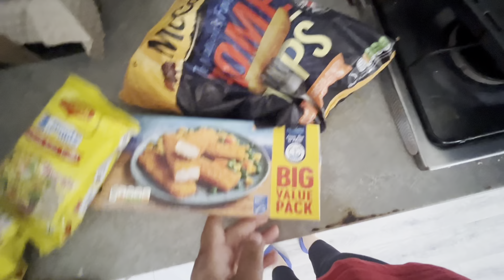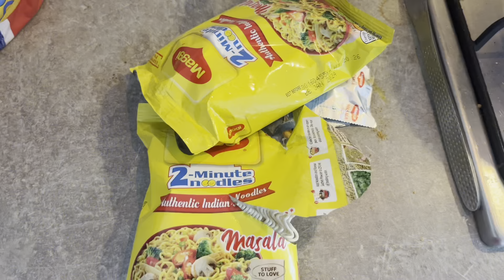We Are Moving To Our New House 🏡 Alhamdulliah || Indian mom in UK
Hi everyone sharing my experience about life in UK .